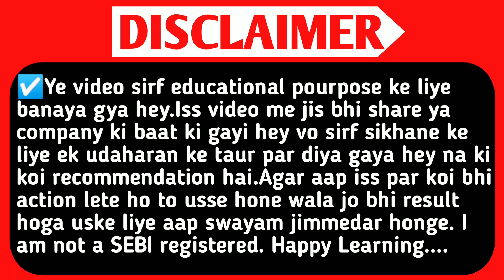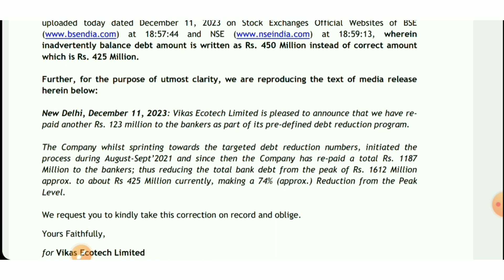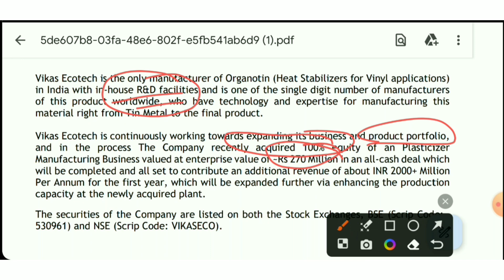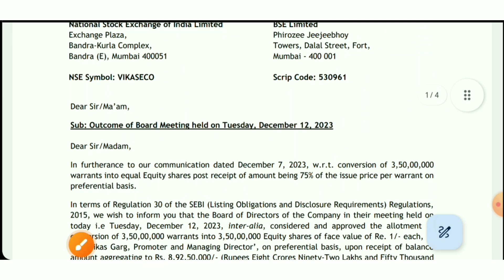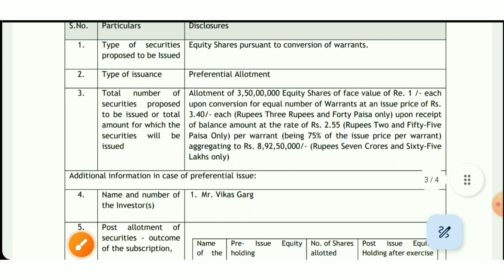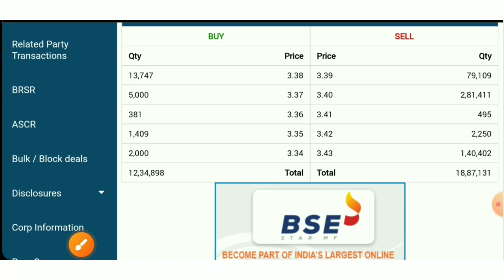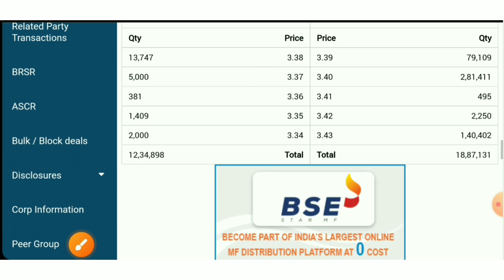Vikas Ecotech Share Latest Update.Vikas Ecotech Latest News.Vikas Ecotech Share Targets.smse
Topic Queries:-👇

vikaseco share letest news
vikas ecotech share latest news
vikas ecotech
vikaseco share
equity shares
shares
stock market
Al stocks
best stocks
stock market
SMC
aceink
vivek bajaj
vivek bindra
nitish rajput
ujjwal patni
pranjal kamra
dhruv rathi
Pushkar Raj Thakur
akshat Shrivastava
asset yogi
malkansview
booming bulls
groww
warikoo
penny share
penny stocks
stocks
5 best stock under rs 100
top stocks
stock to buy in
Multibagger stocks
Multibagger shares
best stock
best shares
penny stocks
penny shares
demat account
stocks for beginners
multibagger share